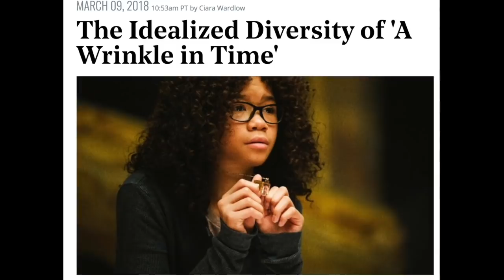Toy Story 4 is RACIST